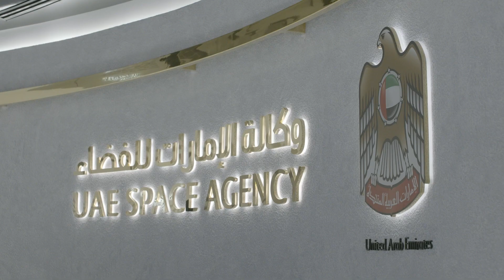UAE Space Agency - Past. Present. Future.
The UAE Space Agency is developing the country's space industry. Created in 2014, it is responsible for developing, fostering and regulating a sustainable and world-class space sector in the UAE.